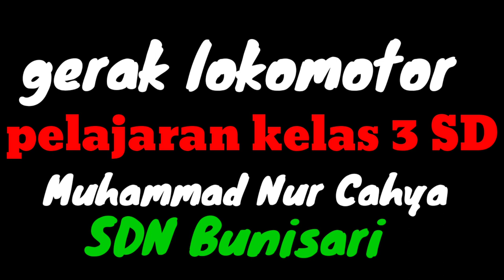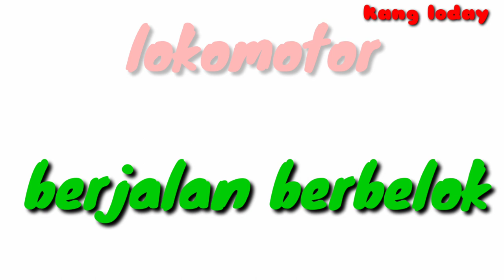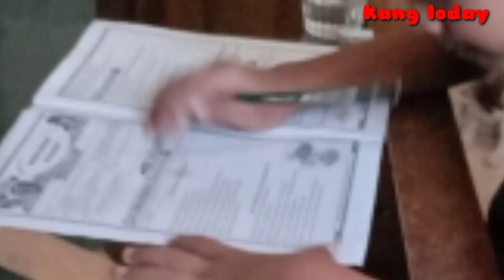LOKOMOTOR belajar di rumah akibat corvid 19, praktek pelajaran olah raga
LOKOMOTOR
belajar di rumah akibat corvid 19, praktek pelajaran olah raga,